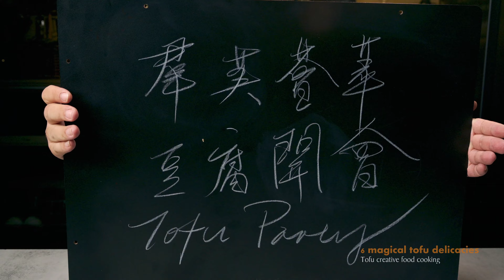豆腐可以这么好吃？！六道简单又极其美味的豆腐料理，想到就能吃！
我又来了，这次是第二波，喜欢吃豆腐和不喜欢吃豆腐的，看了这个系列，你们都赢了！

喜欢吃的，多加几个菜。不喜欢吃的，恭喜你，不喜欢吃豆腐已经过去时了，你人生中又多了一道美食选择。废话不多说，我们开始！